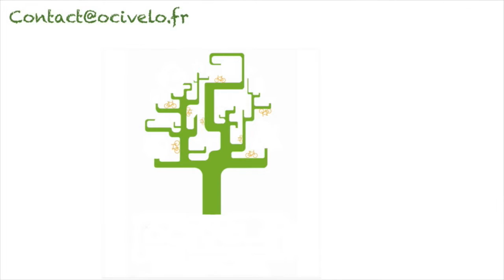Voie verte au Chambon Feugerolles de "310 m"